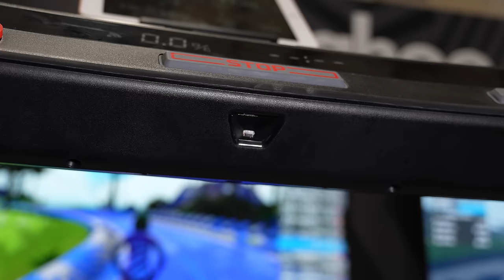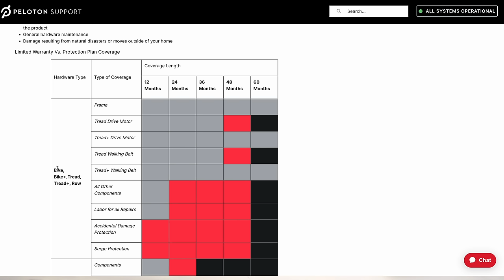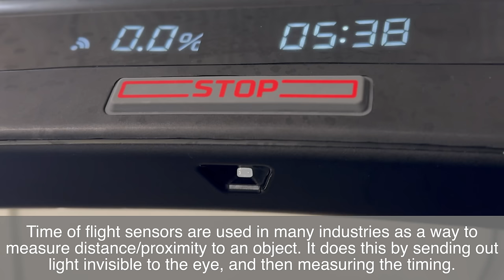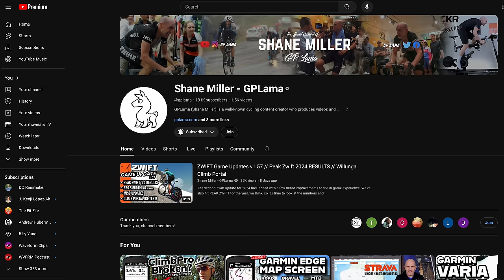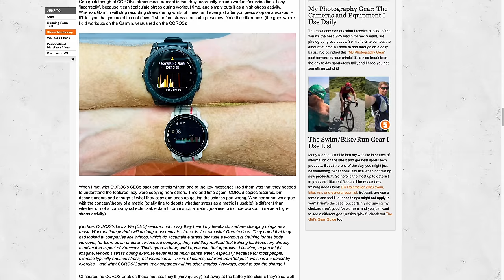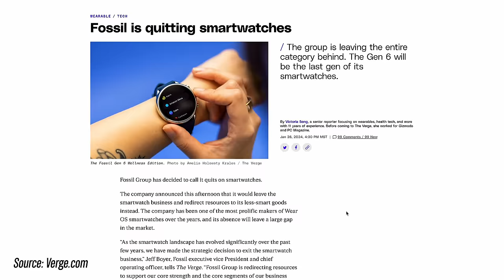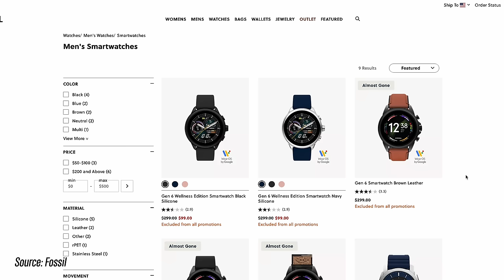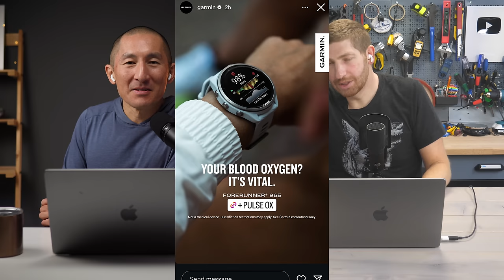Wahoo KICKR RUN, COROS Updates, WearOS in 2024, and Garmin jabs at Apple?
In this episode, DC Rainmaker and DesFit talk about the new Wahoo KICKR Run treadmill, Peak Zwift Day, New COROS Features, Fossil quits smartwatches, Where is WearOS?, and did Garmin take a jab at Apple?

// Chapters
0:00 Intro
1:37 Wahoo KICKR Run
21:40 Peak Zwift Day
30:30 COROS 2024 Feature Updates
40:58 Fossil Quits Smartwatches
44:05 Where is WearOS?
54:17 Garmin takes a jab at Apple?
57:26 We hit the Top 20 Tech Podcasts on Spotify!